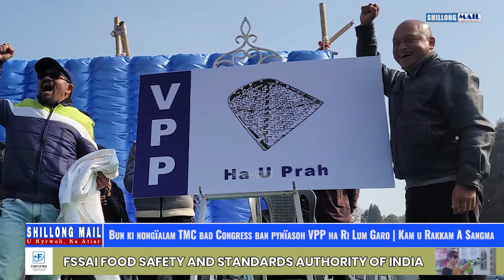Bun Ki Nongïalam TMC Bad Congress Ban Pynïasoh VPP Ha Ri Lum Garo | Kam U Rakkam A Sangma